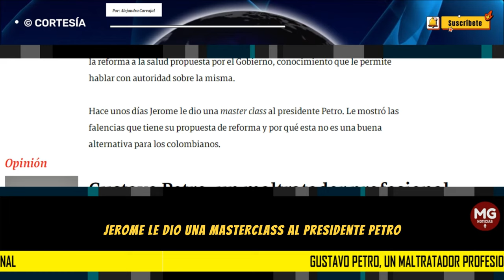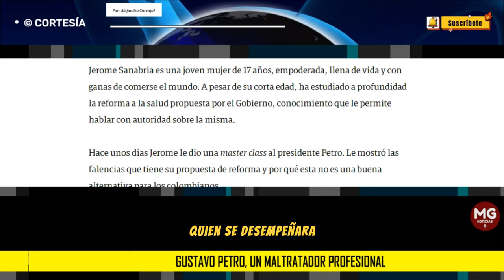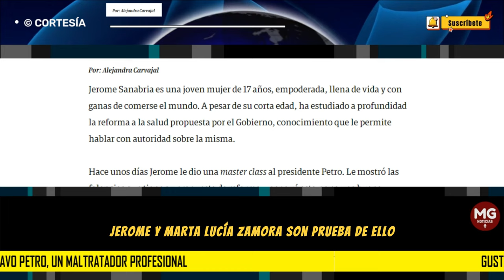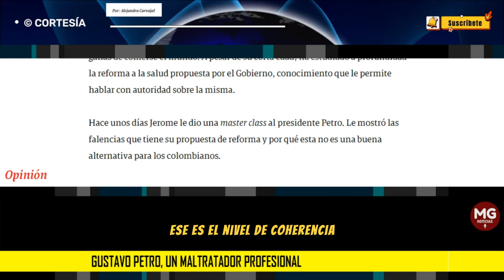GUSTAVO PETRO, UN MALTRATADOR PROFESIONAL 🔴 Por Alejandra Carvajal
Jerome Sanabria es una joven mujer de 17 años, empoderada, llena de vida y con ganas de comerse el mundo. A pesar de su corta edad, ha estudiado a profundidad la reforma a la salud propuesta por el Gobierno, conocimiento que le permite hablar con autoridad sobre la misma.